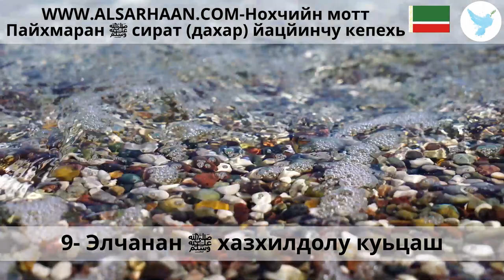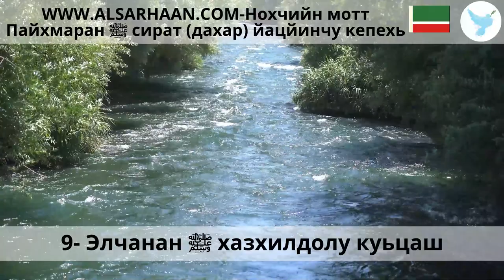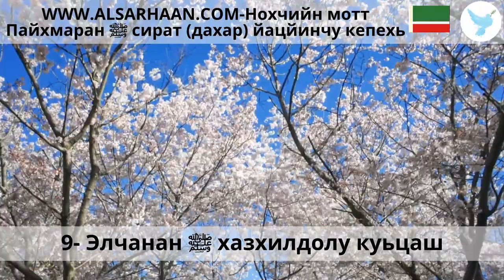9 Элчанан ﷺ хазхилдолу куьцаш